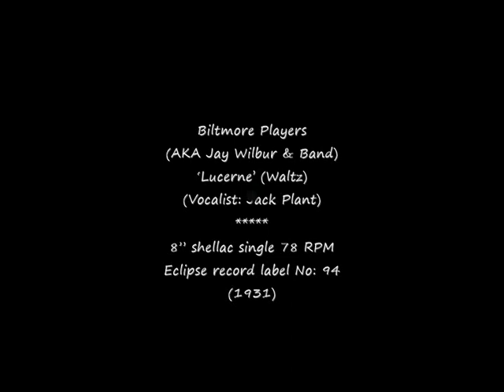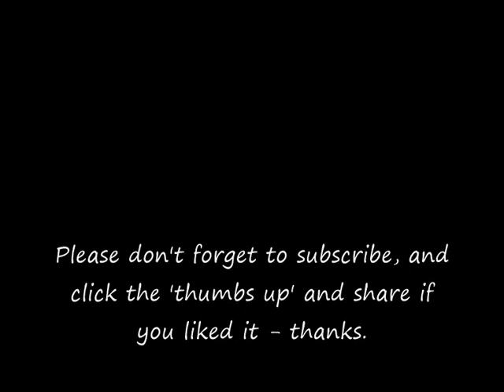78 RPM – Biltmore Players – Lucerne (1931)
Biltmore Players
(AKA Jay Wilbur & Band)
‘Lucerne’ (Waltz)
(Vocals: Jack Plant)

8” shellac single 78 RPM
Eclipse record label No: 94
(1931)

James Edward Wilbur - Bandleader)
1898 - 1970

Jack Plant (Singer)
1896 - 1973